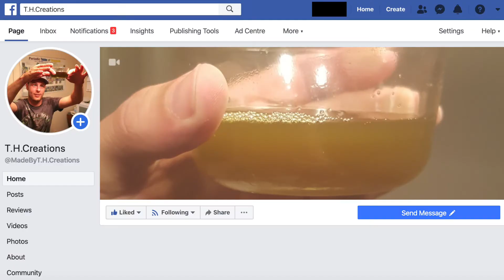WELCOME To T.H.Creations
We are here to elevate your Edible Game. We come from a family of famous bakers, and have decades of experience creating the THC infused recipes we are going to teach you. Recipes, you could not even imagine were possible.

We are not Medical Professionals. Please consult a licensed physician before consuming Cannabis infused edibles.